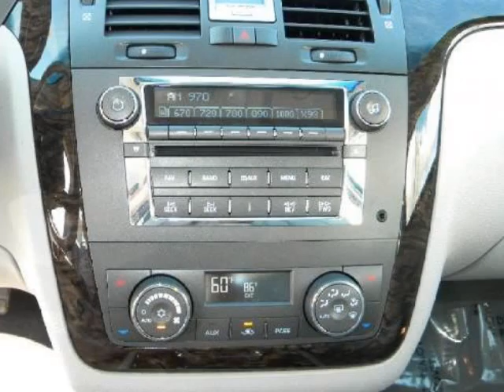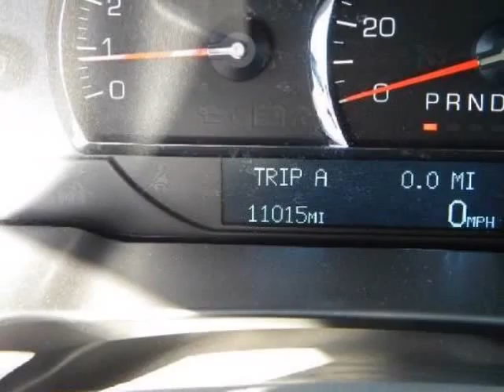2011 CADILLAC DTS Luxury Collection Certified Warranty!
2011 CADILLAC DTS 4 Door Sedan Luxury Collection

You could be the second owner of this wonderful vehicle. There are no known defects - past or present on this vehicle. The exterior of this ride is immaculate, and has no door dings. This vehicle appears to have been pampered and maintained to the highest standard, even to the point of always being garaged. When you feel the transmission shift on this vehicle, you would think it was a brand new auto. The engine runs like a top. There are no electrical concerns associated with this vehicle. Very responsive and a joy to drive with great styling and the high tech gadgets for a low cost of ownership. CERTIFIED PRE-OWNED CALL FOR DETAILS. Great Finance Options Available. CARFAX for this vehicle shows to be free of issues.

Tropical Cadillac
Bradenton , FL